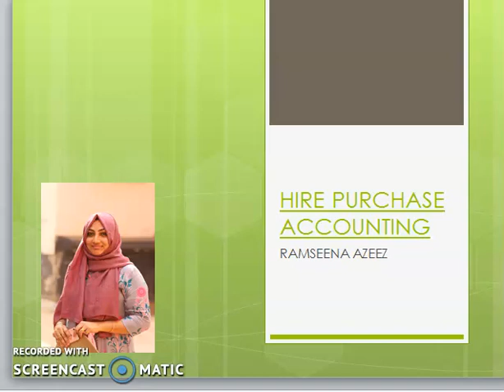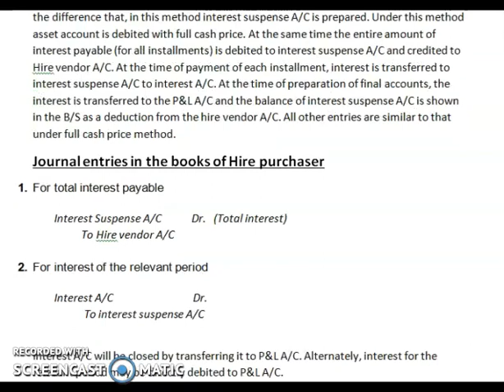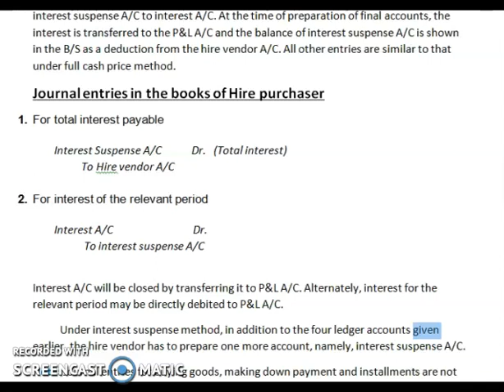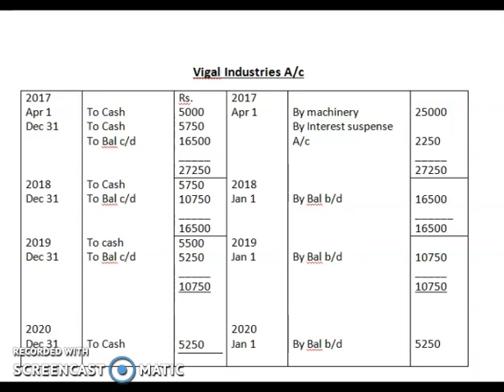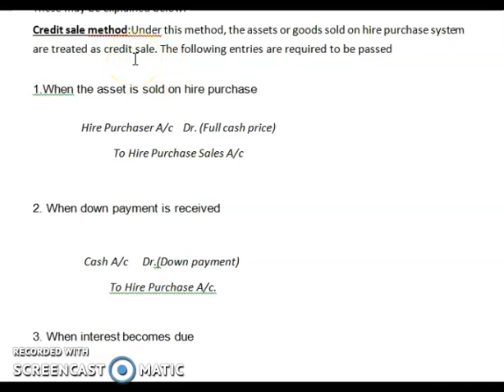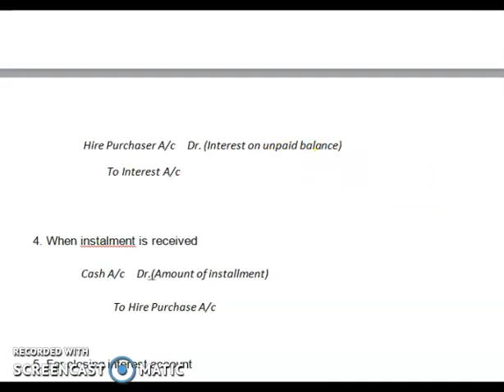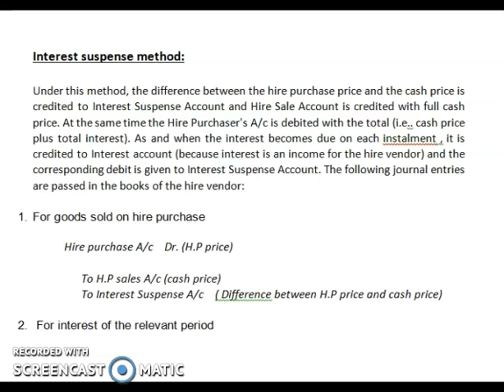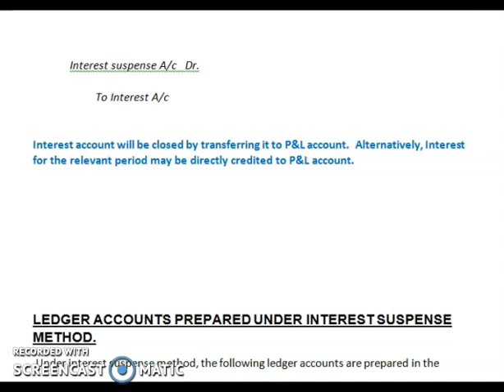HIRE PURCHASE SYSTEM: INTEREST SUSPENSE METHOD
HIRE PURCHASE ACCOUNTING# INTEREST SUSPENSE METHOD# JOURNAL ENTRIES IN THE BOOKS OF HP VENDOR# CREDIT SALE MEHOD#INTEREST SUSPENSE METHOD#